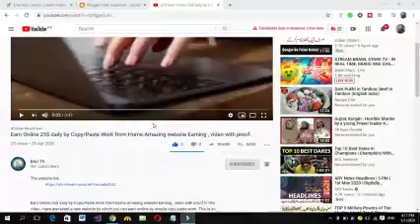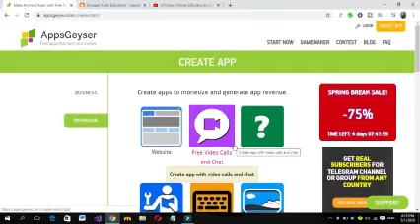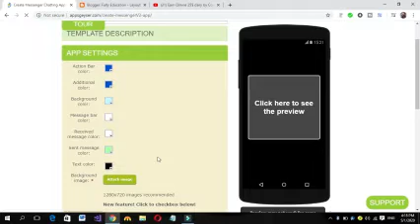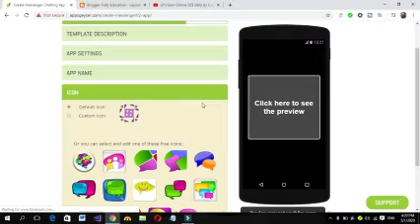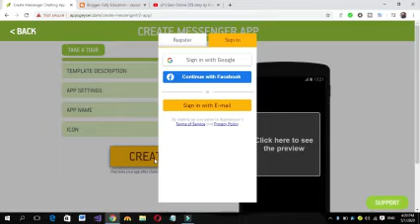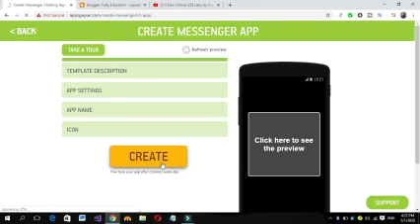How to Create Mobile App without Coding for Free in 5 Minutes|Earn Money by Selling it on PlayStore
In this video i am going to tell you that how you can make your mobile application in 5 minutes for free without coding and earn money by selling it on Playstore.
Here is my website link to see blog"How to Create Mobile App without Coding for Free in 5 Minutes|Earn Money by Selling it on PlayStore|".
Here you will find full details avout it.